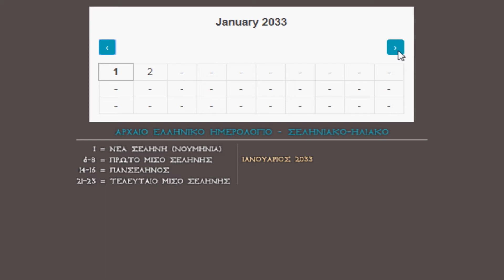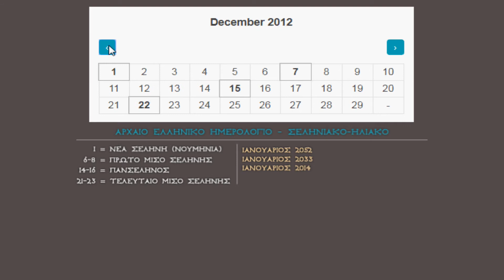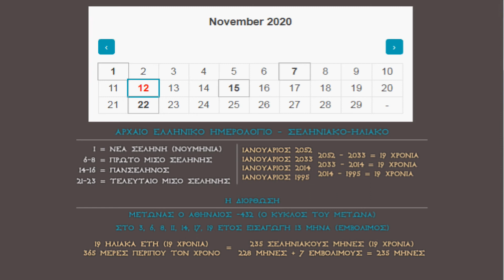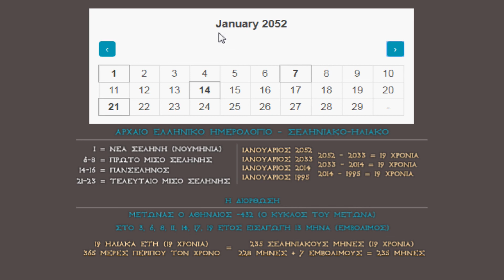Αρχαίο Ελληνικό Ημερολόγιο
Σύνδεσμος ιστοσελίδας
Η μοναδική και πρωτοπόρα εφαρμογή που επαναφέρει το ημερολόγιο των αρχαίων Ελλήνων μαζί με τις γιορτές τους σε συνδυασμό με το σημερινό ημερολόγιο!

Κατά την δημιουργία του αρχαίου Ελληνικού ημερολογίου έπρεπε να μάθουμε τον κύκλο του Μέτωνα γιατί αλλιώς δεν θα μπορούσαμε να προγραμματίσουμε ένα ημερολόγιο με βάση τις φάσεις της Σελήνης και χωρίς αποκλήσεις. Η Θεωρία και η λύση του Μέτωνα υπάρχει και χρησιμοποιείται απο το -432 π.Κ.Ε. μέχρι και σήμερα.
Η πιο γνωστή χρήση του κατα την αρχαιότητα βρίσκεται στον μηχανισμό των Αντικυθήρων.

00:04 Το αρχαίο Ελληνικό ημερολόγιο
00:33 Απόκλιση ημερολογίου χωρίς την λύση του Μέτωνα (2033)
01:10 Απόκλιση ημερολογίου χωρίς την λύση του Μέτωνα (2052)
01:29 Απόκλιση ημερολογίου χωρίς την λύση του Μέτωνα (2014)
01:38 Αποκλίσεις γενικά
01:49 Η Λύση του Μέτωνα (Μετωνικός κύκλος)
02:47 Διορθωμένο ημερολόγιο βάση του Μέτωνα
03:14 Μηχανισμός Αντικυθήρων

Καλή αφύπνιση!